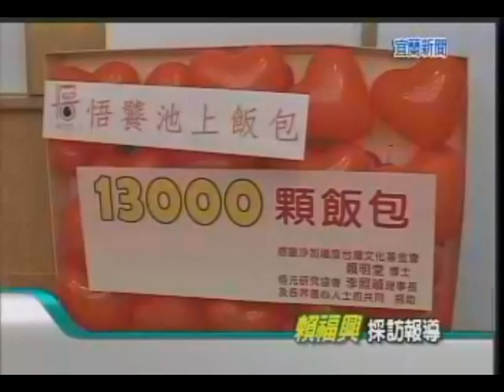美國台灣文化基金會 頒升學獎助學金